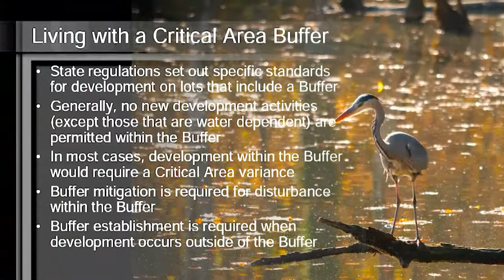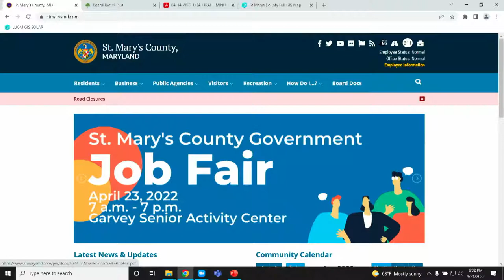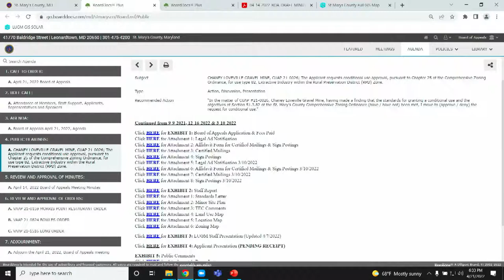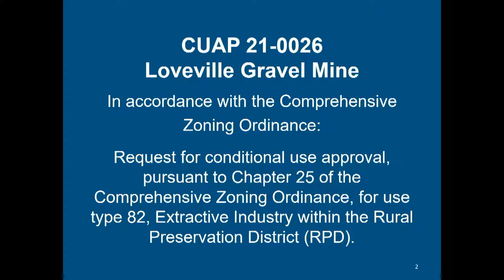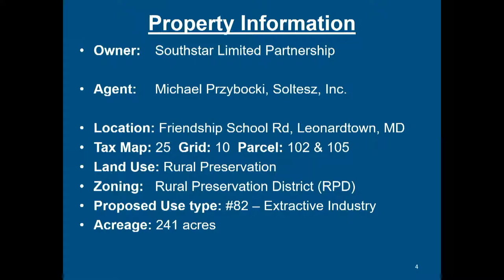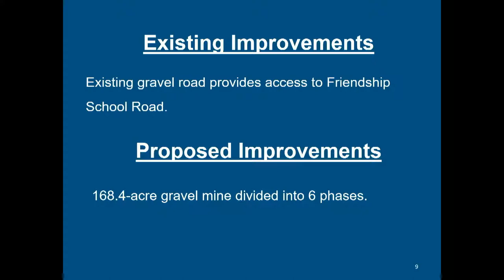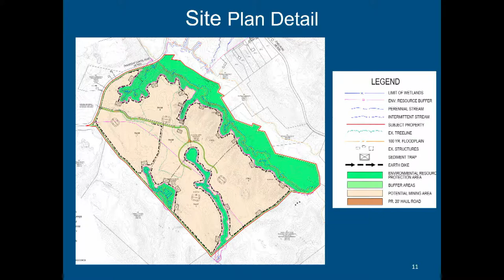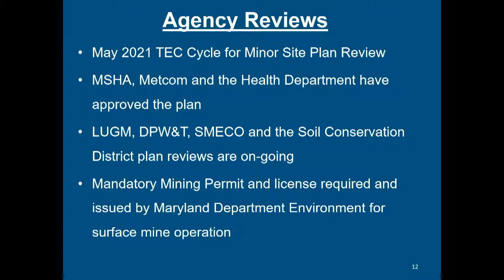4/21/22 Board of Appeals for St. Mary's County